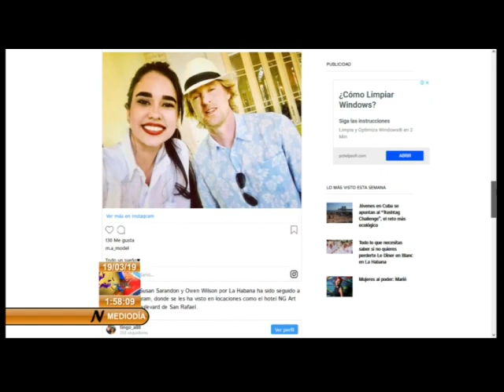Susan Sarandon y Owen Wilson pasean por La Habana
Los actores estadounidenses Susan Sarandon y Owen Wilson se encuentran en La Habana y fueron vistos en lugares como el bulevar de San Rafael y la Fábrica de Arte Cubano.